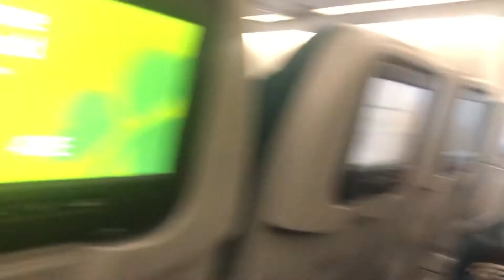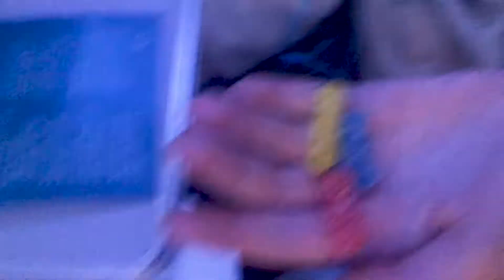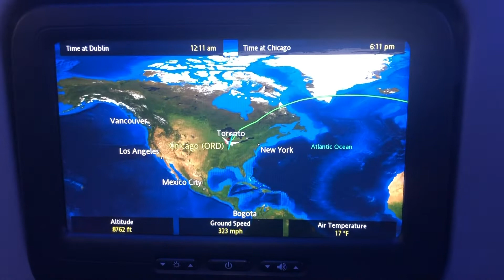Returning HOME - Create December 13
Day THIRTEEN - LIGHTS
After a long day of travel, we finally arrived home. Our plane from Rome left an hour late meaning we had 45 mins to go through customs and transfer to our next flight in Dublin. BUT we made it!! It feels great to be home.

Create December was created by Brie at Documented Journey.